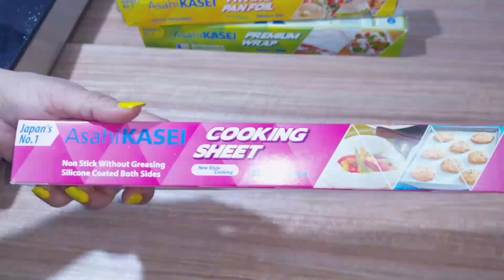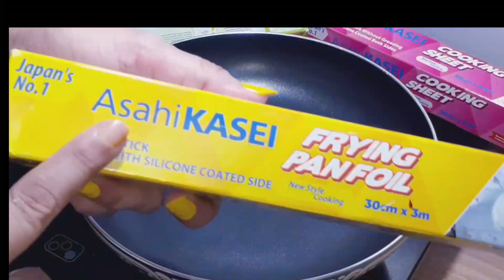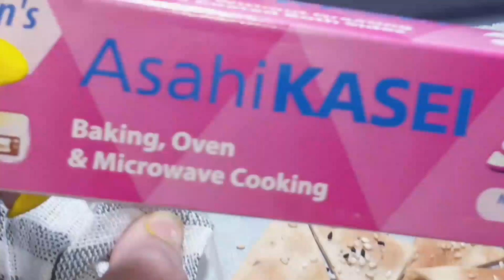Mini Stuff Bun with Soya & Paneer By Shikha's Recipe | Zero Oil Cooking Stuff Bun Recipe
Aaj Khane Mein Kya Hai - Mini Stuff Bun with Soya & Paneer